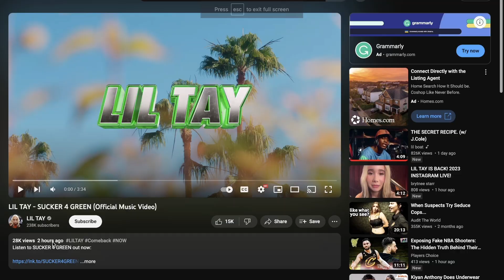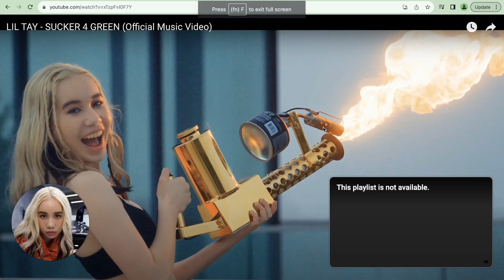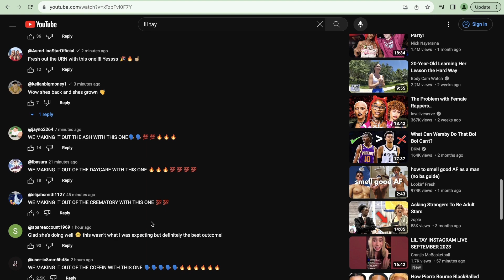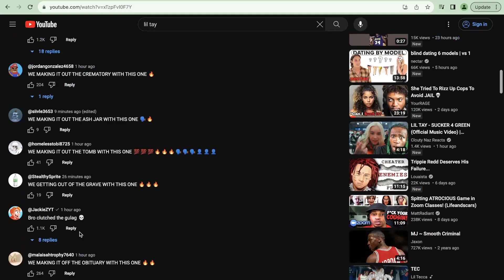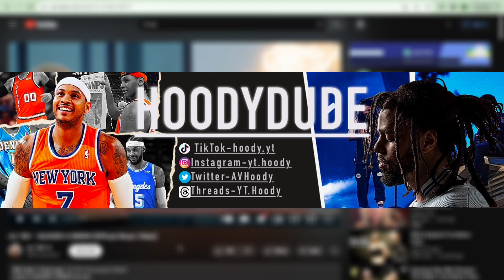LIL TAY RETURNS AND DROPS THE SONG OF THE SUMMER 😂😭